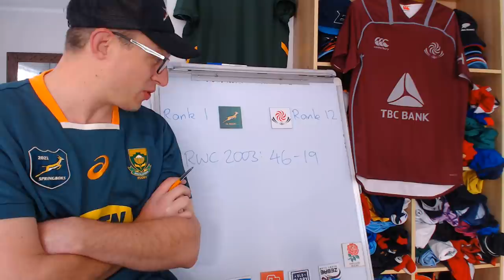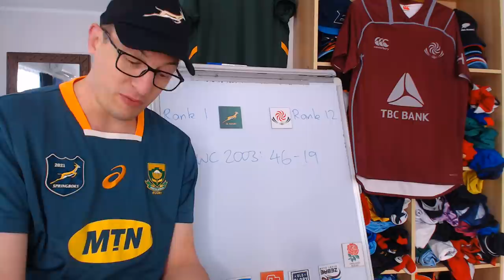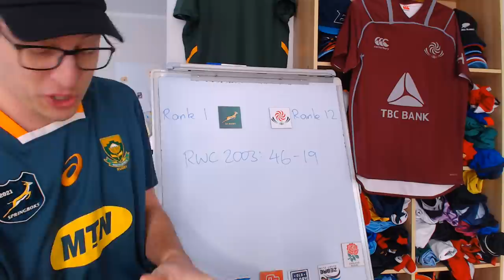Previewing Springboks v Georgia - July Internationals 2021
Join Two Cents Rugby, my July Internationals league on Superbru! You can find my pool here:

South Africa v Georgia
Loftus Versfeld, Pretoria

South Africa: 15 Willie le Roux, 14 Rosko Specman, 13 Jesse Kriel, 12 Frans Steyn, 11 Aphelele Fassi, 10 Handré Pollard, 9 Cobus Reinach, 8 Kwagga Smith, 7 Pieter-Steph du Toit, 6 Siya Kolisi (c), 5 Franco Mostert, 4 Eben Etzebeth, 3 Trevor Nyakane, 2 Bongi Mbonambi, 1 Ox Nché

Replacements: 16 Malcolm Marx, 17 Steven Kitshoff, 18 Frans Malherbe, 19 Marvin Orie, 20 Jasper Wiese, 21 Herschel Jantjies, 22 Elton Jantjies, 23 Damian Willemse

Georgia: 15 David Niniashvili, 14 Akaki Tabutsadze, 13 Giorgi Kveseladze, 12 Merab Sharikadze, 11 Demur Tapladze, 10 Tedo Abzhandadze, 9 Vasil Lobzhanidze, 8 Tornike Jalagonia, 7 Beka Saginadze, 6 Giorgi Tsutskiridze, 5 Kote Mikautadze, 4 David Gigauri, 3 Giorgi Melikidze, 2 Jaba Bregvadze 1 Guram Gogichashvili

Replacements: 16 Giorgi Chkoidze, 17 Nikoloz Khatiashvili, 18 Luka Japaridze, 19 Nodar Cheishvili, 20 Giorgi Javakhia, 21 Gela Aprasidze, 22 Giorgi Babunashvili, 23 Ilia Spanderashvili